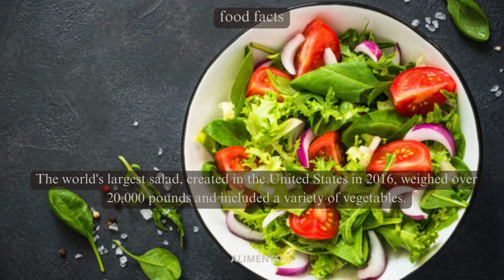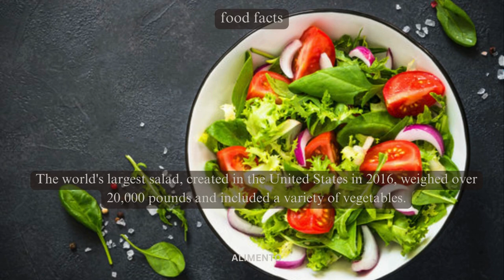Alimento's Global Gastronomy Adventure | Top 5 Food Facts Series 11 |The World of Culinary Delights!